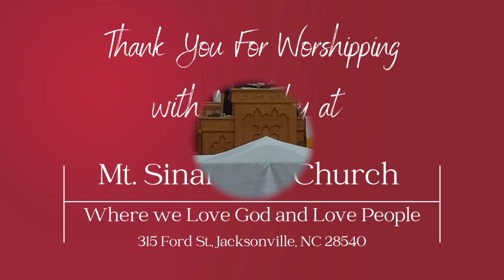Did You Hear What He Said?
Mt. Sinai Holy Church
315 Ford Street

Pastors Cynthia & Dr. Alex Gray

If you are ever in the Jacksonville, NC area, drop by and say hello, until then we pray you are blessed by our worship experience and welcome you to join us for any and all of our services.
Sunday Service …. 11:00am (1st, 2nd, & 3rd Sundays)
Noon Day Prayer Wednesday …. 12noon
Bible Study Wednesday ….7pm – 8pm
Pantry Disbursement Thursday …. 10am
Sisters Keeping Sisters Women’s Ministry Every 2nd Saturday 1pm – 3pm

Until we meet again, please continue to walk upright before the Lord Our God, Stay Blessed, and Stay in the Gracious and Merciful Favor of God.